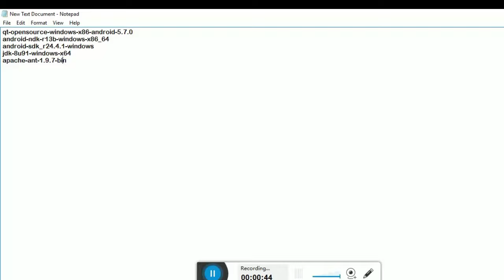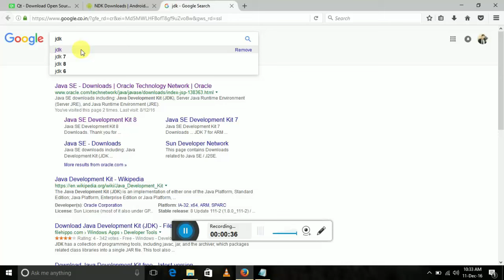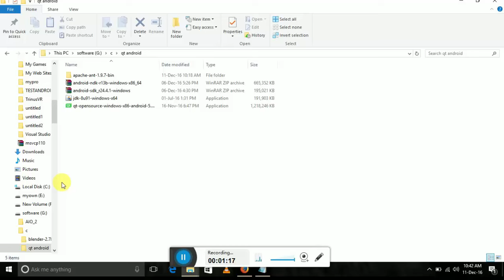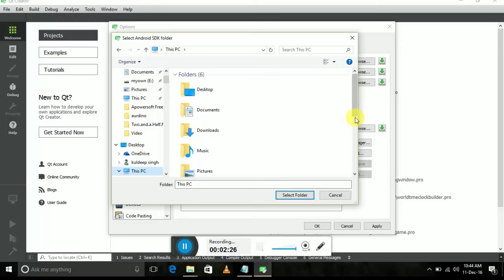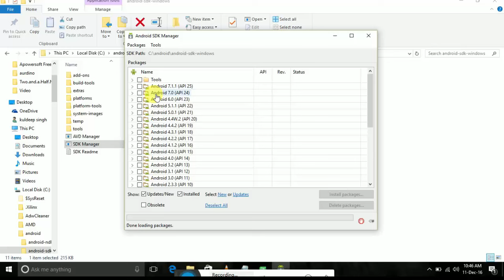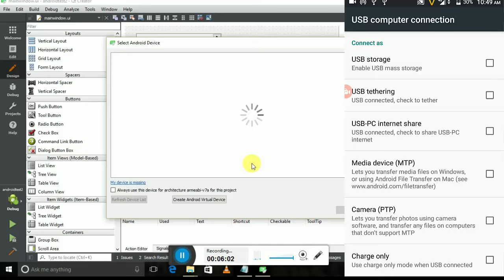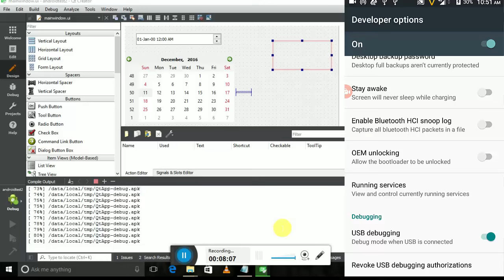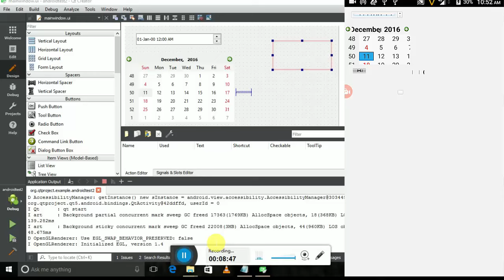Qt Android developement setting up [5.7.0]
In this video i am gonna show you how to setting up Qt 5.7.0 for android development.